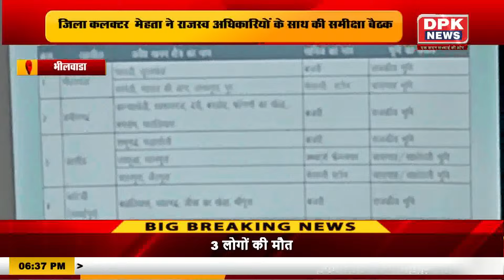DPK NEWS| STATE NEWS BULLETIN |खबरे राज्यों की |16.03.2024 | Evening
DPK NEWS | LIVE STREAMING